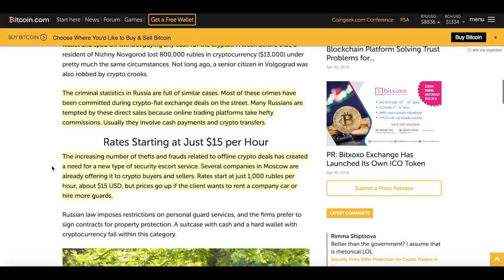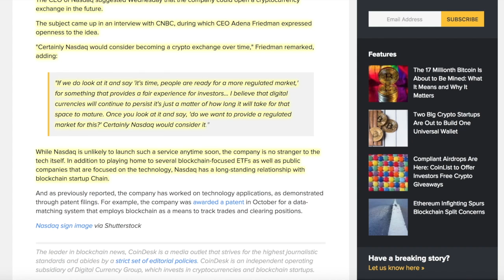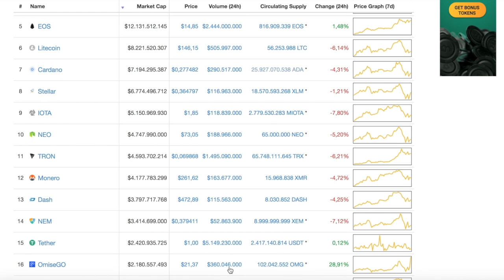#348 China 600 Bitcoin Mining Computer, Security für Bitcoin Trader & Nasday Krypto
Willkommen zur Bitcoin-Informant Show Nr. 348. Heute geht's um folgende Themen: China: Polizei beschlagnahmt 600 Bitcoin-Mining-Computer, Security Service für Krypto Trader in Moskau & Nasdaq denkt über Krypto Exchange nach.

2.) Security Firms Offer Protection for Crypto Traders in Moscow

3.) Nasdaq 'Would Consider' Creating a Crypto Exchange, Says CEO

Sonnige Grüsse

Hardware Wallets:
Ledger Nano S